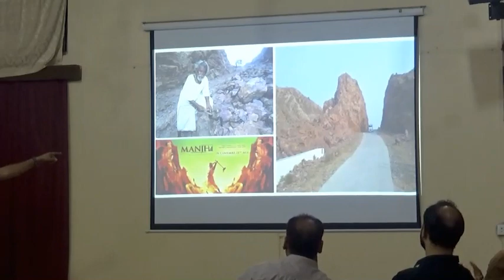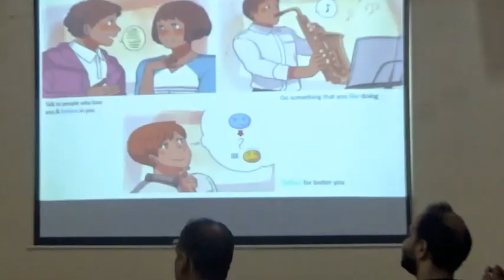Self Belief Presentation IATD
To be successful, the first & the foremost thing is to start believing yourself. This presentation is all about inspiring to believe in ourselves & move ahead with confidence.